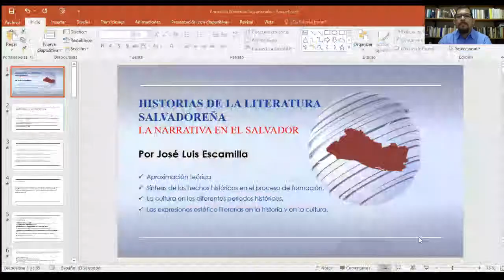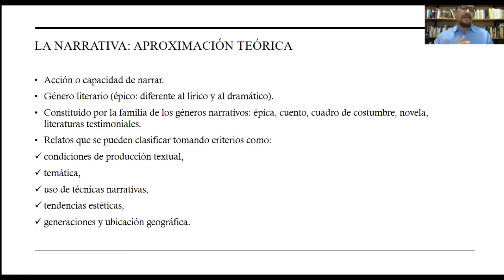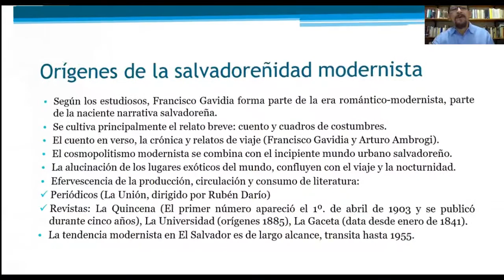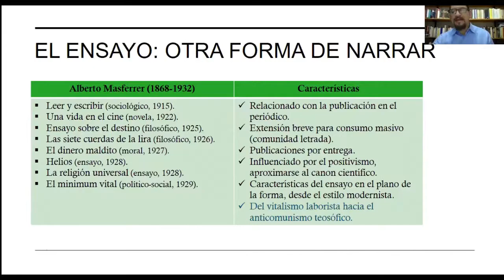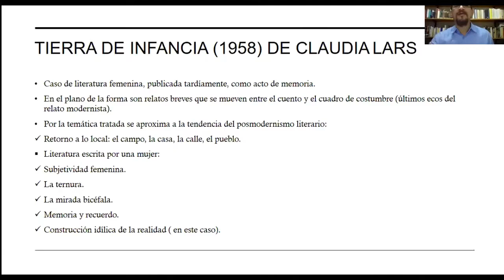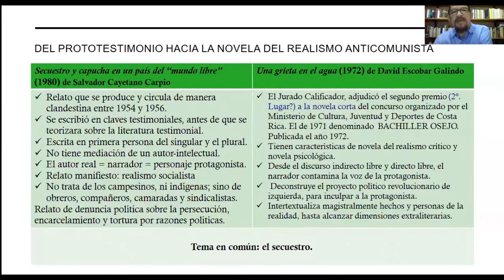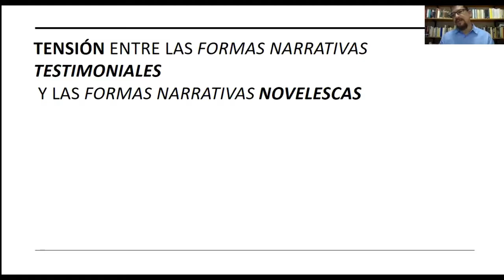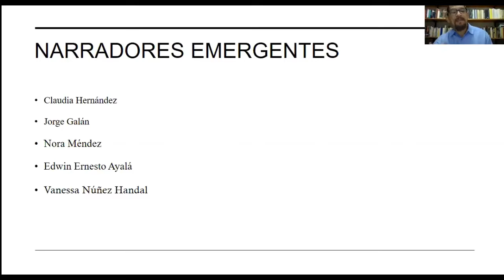La narrativa en El Salvador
Quinto módulo del programa de formación ACERCA HistoriasdeNuestraHistoria, un recorrido sobre la historia de las artes en El Salvador. En esta ocasión nos adentramos en el mundo de la literatura, acercándonos principalmente a la poesía y la narrativa.

José Luis Escamilla - Profesor de Literatura hispanoamericana, centroamericana y salvadoreña en la Universidad de El Salvador. Se doctoró en Literatura de la Universidad Nacional de Costa Rica el año 2010. Sus libros publicados son Intersticios en Roque Dalton (2005) y El protagonista en la novela de posguerra centroamericana (2012); así como una serie de artículos y comentarios sobre arte, cultura y literatura en revistas especializadas y en secciones culturales de periódicos impresos y digitales. También ha publicado dos libros de poemas titulados Esquinoccio y Solsticio de posguerra. Actualmente es el Jefe del Departamento de Letras, de la Universidad de El Salvador.